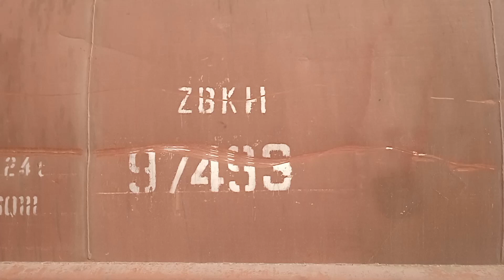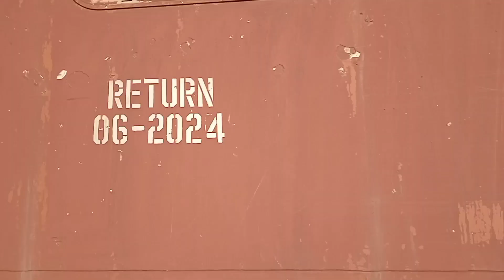geu 40 9031 locomotive leading Yousafwala special coal train||entering sanawan